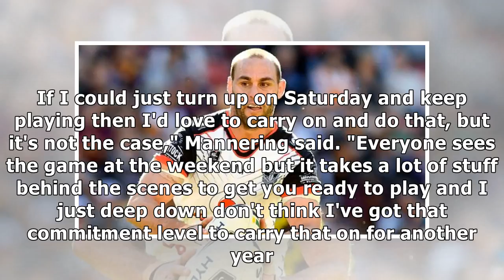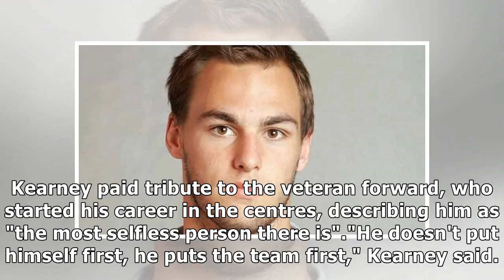Simon Mannering retires after 14 years with the Warriors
Simon Mannering admitted the spark was not there to push on for another year as the Warriors legend prepares to close the chapter on his illustrious career. Mannering announced at a press conference a...